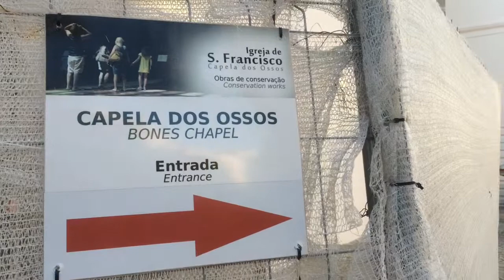My European Diaries Vlog #8- First day around Évora, Portugal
My beautiful friend Maria Ana showed me around her lovely town of Évora and it is a spectacular town! Definitely worth visiting!